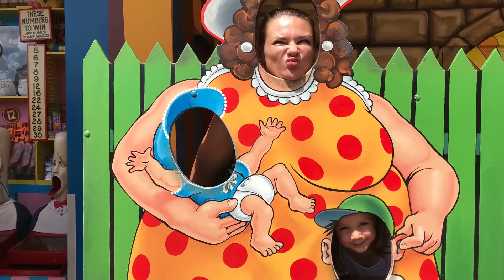Mia, Mummy & Daddy at Luna Park